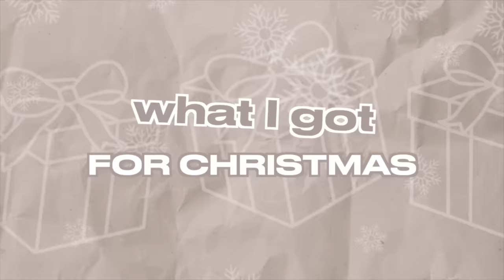WHAT I GOT FOR CHRISTMAS 2023!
MAKE SURE TO FOLLOW ME OVER ON MY OTHER SOCIAL MEDIAS-
Thank you all so much for your support xxxxxxx